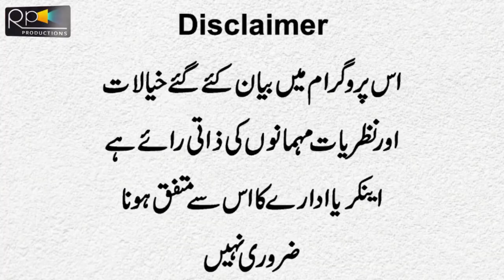Fayaz Ramy And Imran Javed Interview Zunaira Mahum And Zaheer